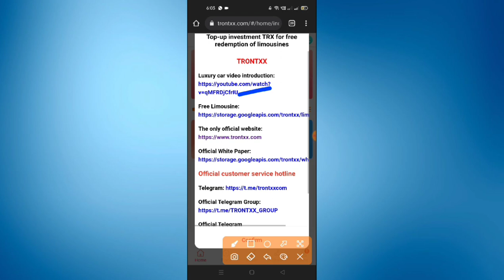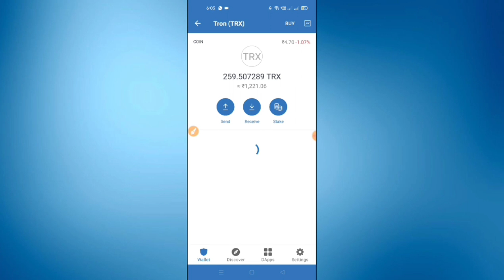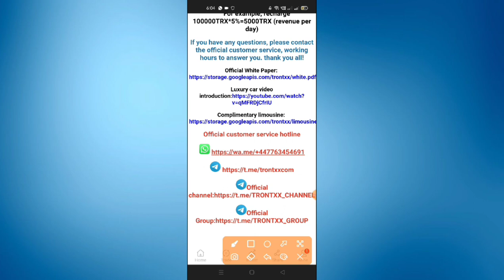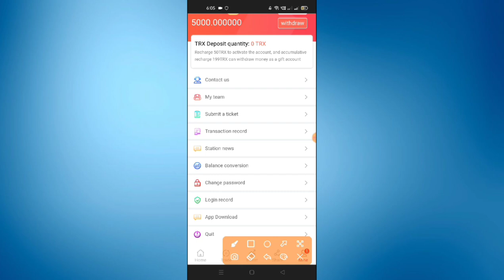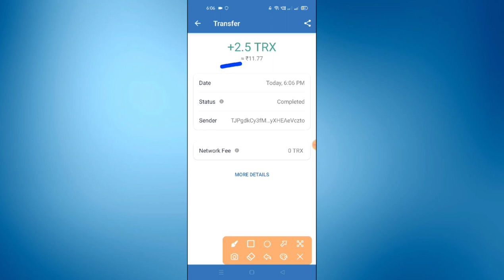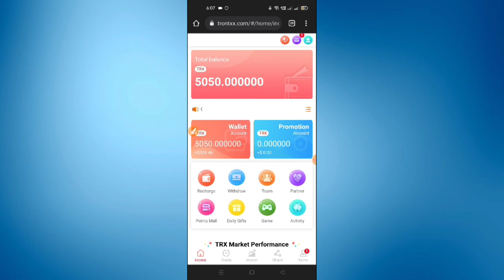The best investment product in 2022 | Sign up to send 5000Trx | Daily 20% top-up to send luxury cars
TronTXX.com has powerful computing power based on TRON, so that every TRONTXX user can get investment income, promotion commission, daily settlement, real-time withdrawal and other powerful advantages ✅✅✅

✅Once you invest in Trx, you will get more than 5% daily income withdrawal every day to provide protection for your life. We will run it forever.
✅ Referral bonus:
✅When you recommend a first-level downline deposit, you can get 8% commission.
✅When you recommend secondary downline deposit, you can get 5% commission.
✅Recommend level 3 investment recharge, get 2% commission.
✅ It is recommended to invest 100trx at level 1 to get 8trx commission.
✅ It is recommended to invest 100trx at level 2 to get 5trx commission.
✅ It is recommended to invest 100trx at level 3 to get 2trx commission.
✅The promotion commission will be credited to your account in real time, and the funds will be withdrawn to your wallet in real time without restrictions.
✅✅✅ Depositing TRX and sending digital currency will never stop! The maximum gift of 2,000,000 (digital currency) ✅✅✅It is expected to be listed on June 30, 2022, with a circulation of 10 billion

✅1. Recharge 199trx to get 2000 (digital currency)

✅2. Recharge 800trx to get 10000 (digital currency)

✅3. Recharge 2000trx to get 30000 (digital currency)

✅4. Recharge 5000trx to get 80000 (digital currency)

✅5. Recharge 10000trx to get 180000 (digital currency)

✅6. Deposit 20000trx to get 400,000 (digital currency)

✅7. Recharge 50000trx, get 800000 (digital currency)

✅8. Recharge 100000trx and get 2000000 (digital currency)

TRON TXX - Tron (TRX) Cloud Mining Service
Trontxx.com is a cryptocurrency cloud pool mining company with large computational power.